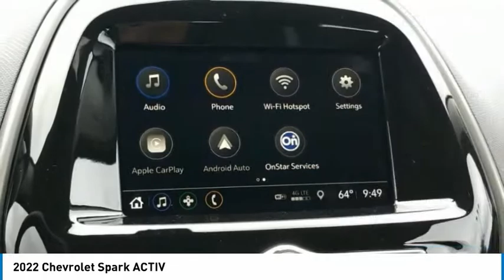2022 Chevrolet Spark ACTIV Mosaic Black Metallic in Chattanooga 22013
310 E. 20th Street